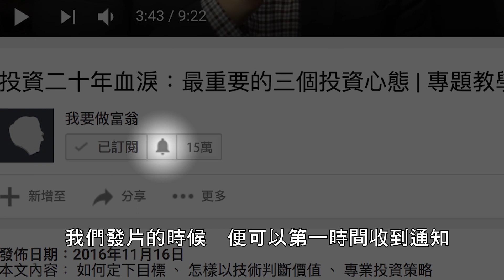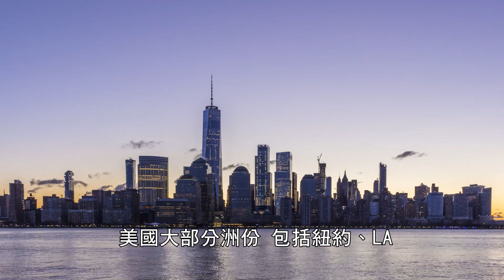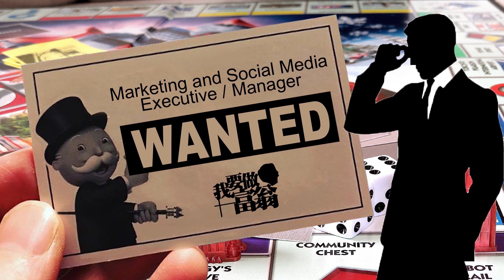選對的資產收息，十年回本無憂？72法則的力量！【施傅教學】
想生活無憂收息可以怎樣做？只要選對的資產，其實十年就有機會回本，財富就可以穩定增值。再加上運用72法則，更能夠將本金是翻一番，翹起雙手做自己事情。今集 施傅教學 將告訴你哪些是對的資產，能助你早日回本，財富增值。

✓✓  追蹤我：
❖ Youtube【我要做富翁】